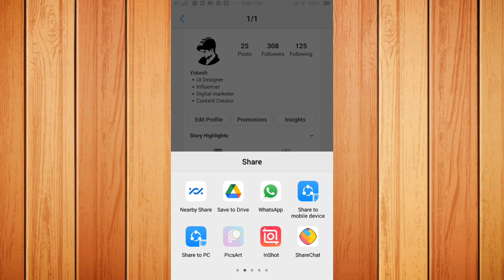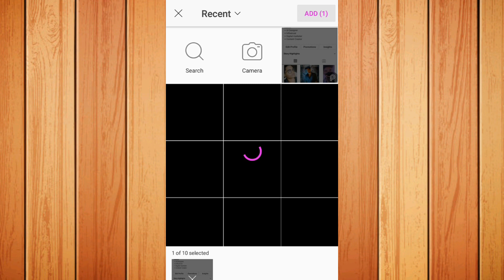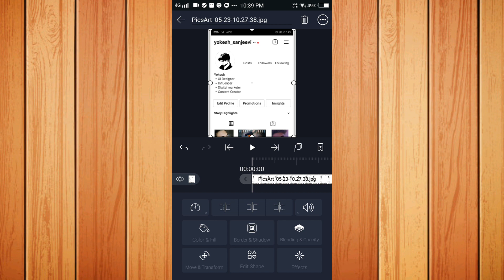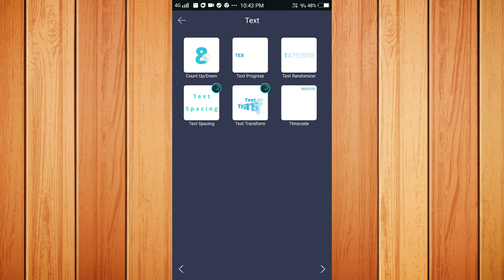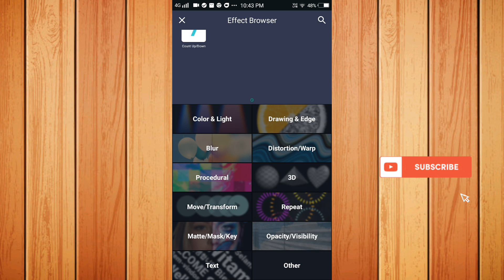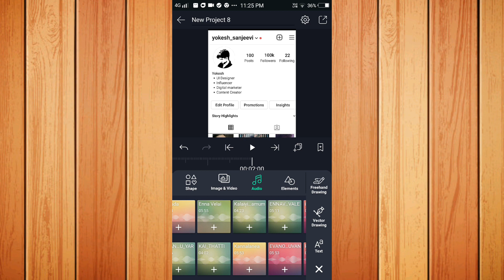How to make instagram followers counting thanking video editing in tamil